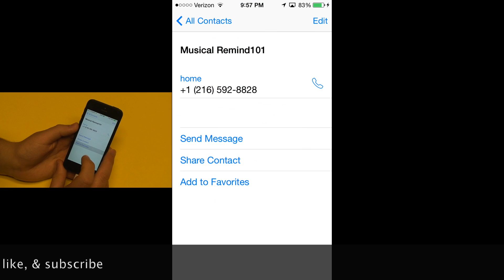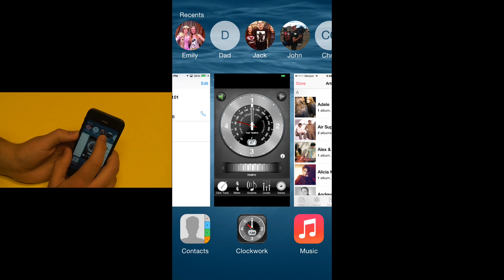Quick Contact Access from Multitasking in iOS 8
In iOS 8, Favorite and Recent contacts can be accessed quickly from the Multitasking Tray by double tapping the home button.

iOS 8 will be available to the public Fall 2014.